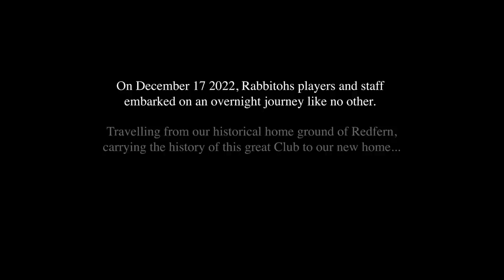ALL IN || A Behind the Scenes look at our Unforgettable Pre-Season Camp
On December 17, 2022, Rabbitohs players and staff embarked on an overnight journey like no other. Travelling from our historical home ground of Redfern Oval, carrying the history of this great Club to our new home, The USANA Rabbitohs Centre.